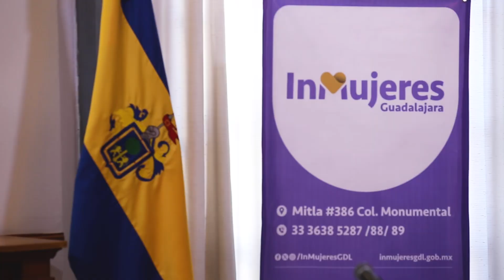👱🏻‍♀️ Instalan al nuevo Consejo Directivo del Instituto Municipal de las Mujeres de Guadalajara.